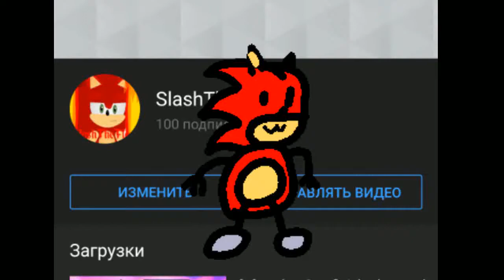WTF?!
WHAT THE HELL HOW?! I MEAN... YES I VERY HAPPY THANK YOU GUYS FOR BEING WITH ME